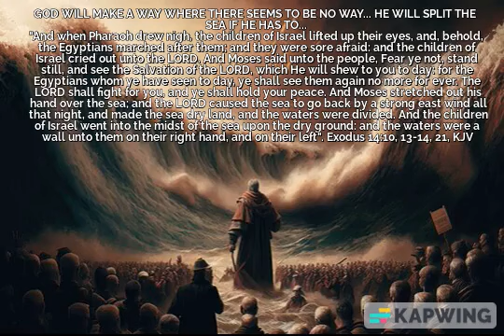God will make a Way where there's no way.He split the sea for the Jews & He will do the same for you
God will make a Way where there's no way. He split the sea for the Jews & He will do the same for you. Exodus 14:10, 13-14, 21, KJV.

When faced with hardships and battles of life, so long as we have means of resistance put in our power, with a reasonable prospect of success, it is our duty to use them—to exert ourselves to the uttermost, to make all possible efforts. But there are occasions when we can do nothing—when all must be left to Him. Under these circumstances, our duty and our true wisdom is to wait patiently, quietly, courageously. There are times when all our strength must be “in quietness and confidence” (Isaiah 30:15). Let not our hearts fail, or sink, or stagger, through unbelief: but with quiet minds look up to God. When we find ourselves in dangerous places with no easy escape, we must cry out to God, because God is our Refuge and Strength, a very Present Help in trouble (Psalm 46:1).

There was no way open to Israel but upward as Israel was caught between the Red Sea and Pharaoh and his armies, and thence their deliverance came. We may be in the way of duty, following God, and hastening toward Heaven, yet may be troubled on every side. Some cried out unto the Lord; their fear led them to pray, and that was well. God brings us into straits, that He may bring us to our knees. Others cried out against Moses; fear set them murmuring as if God were not still able to work miracles. They quarrel with Moses for bringing them out of Egypt; and so were angry with God for the greatest kindness ever done them. Moses says, "Fear ye not". Never, perhaps, was the fortitude of a man so severely tried as that of Moses in this crisis, exposed as he was to various and inevitable dangers, the most formidable of which was the vengeance of a seditious and desperate multitude; but his meek, unruffled, magnanimous composure presents one of the sublimest examples of moral courage to be found in history. And whence did his courage arise? He saw the miraculous cloud still accompanying them, and his confidence arose solely from his faith in God.

It is always our duty and interest, when we cannot get out of troubles, yet to get above our fears; let them quicken our prayers and endeavours, but not silence our faith and hope. Stand still, think not to save yourselves either by fighting or flying; wait God's orders, and observe them. Compose yourselves, by confidence in God, into peaceful thoughts of the great Salvation God is about to work for you.  If God brings his people into straits, He will find a way to bring them out. God made a way through the Red Sea, where there seemed to be no way. He led His people to the hard place between Pharaoh's armies and the sea so that He could destroy the enemies of His people and deliver them once for all.

There is an analogy in this to the spiritual life. We sometimes think that Satan will let us go easily, or we think that that once we leave his kingdom he forgets about us. Yet just like Pharaoh after Israel, Satan pursues us, attempting to keep us at least on the fringes of his domain and hoping to destroy us if he can. This principle applies to the day-to-day struggles of life. Though the pressure of your trial in your daily life is almost unbearable, you will one day see your Egyptian (problems) dead. God delivered Israel in seemingly impossible circumstances. He demonstrated His faithfulness to Israel and to all His people. He will deliver us too. He will make a Way for us through even if we are stuck in the hardest of places in life...